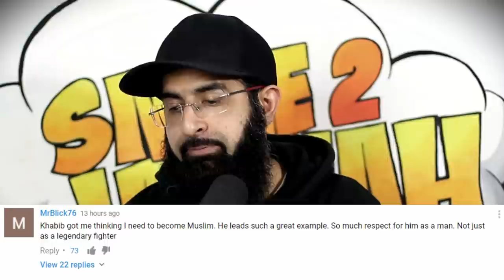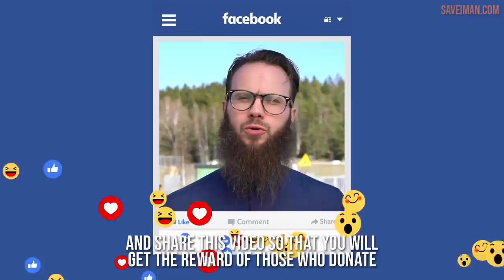WHEN KHABIB SHUT DOWN THE REPORTER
As a business when there is demand, they capitalise on it, but this couple chose humanity over profit.

The Prophet ﷺ said: “Whoever builds a Mosque for Allah, Allah will build for him a similar house in Jannah.”